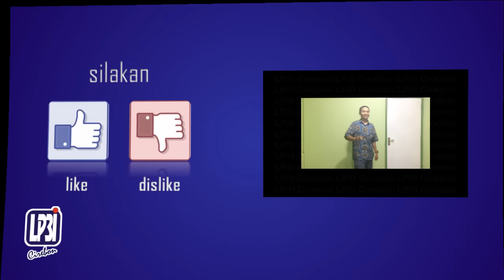2017 stand-up comedy: RAFFLI - SMA Negeri 1 Cirebon | LP3I Cirebon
Ayo share dan like atau dislike untuk memberi nilai

BIODATA:
* Raffli Dika Pratama
* Jalan Olahraga, Kesambi, Cirebon
* SMA Negeri 1 Cirebon

Vote dimulai pada Senin, 6 Februari 2017